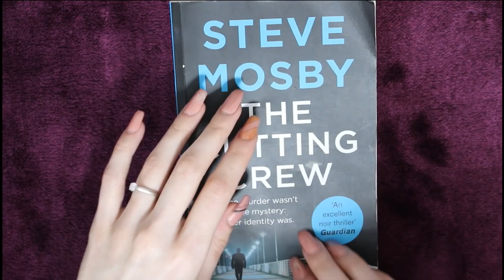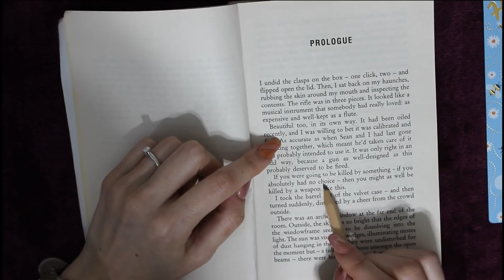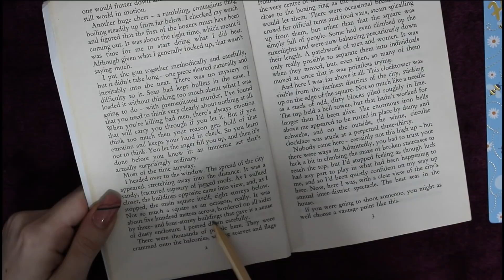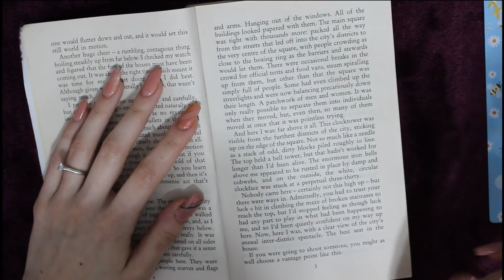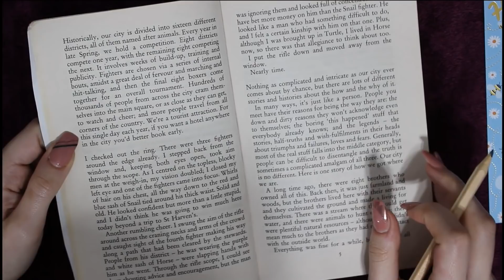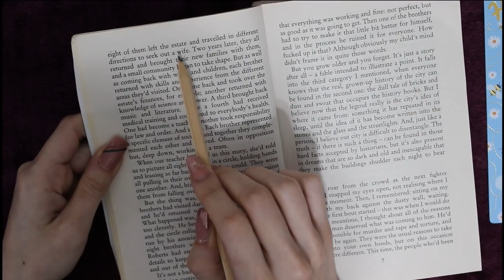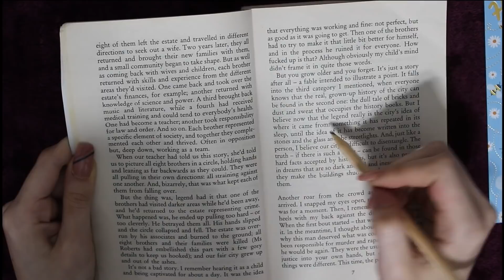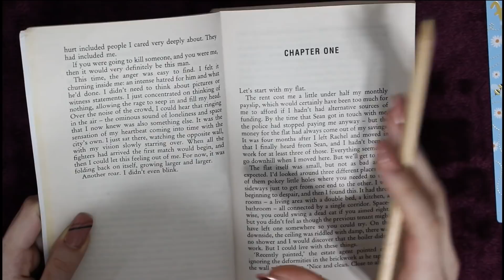ASMR - Inaudible Whisper - Reading you a chapter book - Soft Tracing / Clicky Mouth Sounds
Today we're doing an ASMR inaudible whisper from a very relaxing chapter book. We're reading the prologue and in later videos we might continue with something more. I hope you find it relaxing and get some tingles.